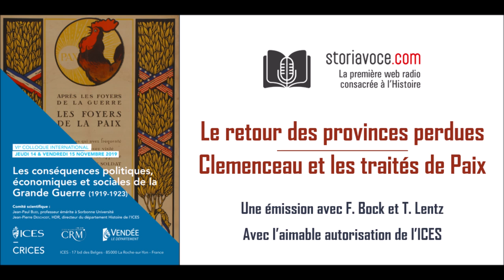Clemenceau et la Paix de 1919 (+ Le retour des Provinces perdues)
Les 14 et 15 novembre 2019, l’ICES, le Centre Roland Mousnier de l’université Paris-Sorbonne et le département de Vendée ont organisé un colloque consacré aux “Conséquences politiques, économiques et sociales de la Grande Guerre (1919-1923)“. Placé sous la direction de Jean-Paul Bled, professeur émérite à Sorbonne-Université et Jean-Pierre Deschodt, HDR, directeur du département Histoire de l’ICES, il a réuni près de quarante historiens et spécialistes de la période. Storiavoce vous propose une nouvelle série en trois parties reprenant à chaque fois deux interventions. Dans ce volet, Thierry Lentz aborde la question du retour des provinces perdues dans le giron de la République française. Ensuite, Fabienne Bock nous présente le rôle de Clemenceau dans la négociation des traités de Paix.

Les intervenants : Thierry Lentz est historien, professeur à l’ICES. Il préside aussi la Fondation Napoléon. Fabienne Bock est professeur d’Histoire à l’Université Paris Est (Marne-la-Vallée). Sa thèse portait sur le parlementarisme à l’époque de la Grande Guerre.